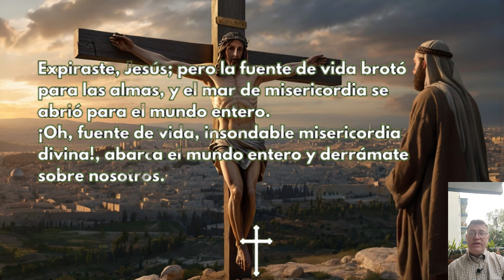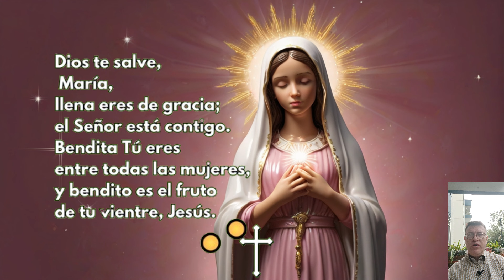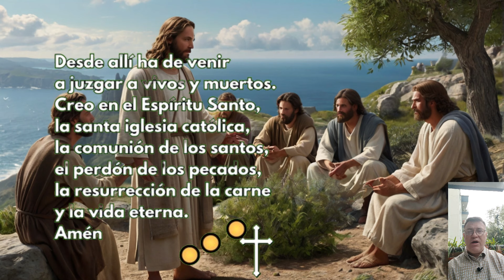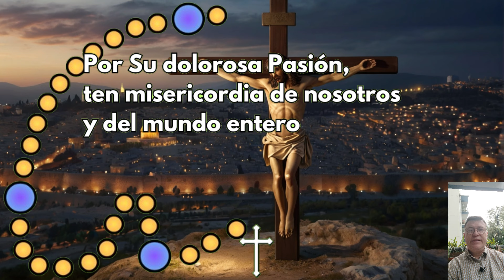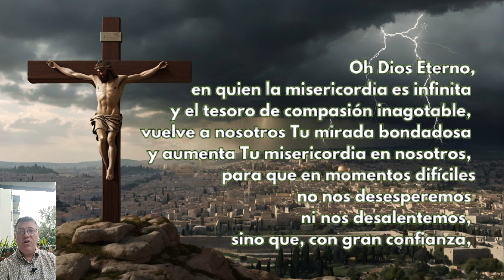Coronilla a la DIVINA MISERICORDIA Hora Santa 3 P.M Jueves 28 de Marzo 2024 🙏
00:22 La Señal de la Cruz
00:39 Oración Introductoria
01:26 Peticiones Personales
02:20 Padre Nuestro
02:48 Ave María
03:14 Credo
04:06 Primer grano mayor
04:23 1 Granos menores x10
05:44 Segundo grano mayor
06:00 2 Granos menores x10
07:21 Tercer mayor
07:38 3 Granos menores x10
08:58 Cuarto mayor
09:15 4 Granos menores x10
10:36 Quinto mayor
10:53 5 Granos menores x10
12:13 Invocación x 3
12:38 Letanías
14:22 Oración para concluir

Videos relacionados

LA CORONILLA DE LA DIVINA MISERICORDIA Jueves 28 de Marzo de 2024

LA HORA DE LA MISERICORDIA Coronilla dela Misericordia y Santo Rosario de hoy Jueves 28 de Marzo 2024

Coronilla de la Divina Misericordia 3 P.M 28 de Marzo 2024 🙏✨ El Buen Dios

CORONILLA A LA DIVINA MISERICORDIA de HOY Jueves 28 de Marzo de 2024 - SANTO ROSARIO

Coronilla de la Misericordia | JUEVES 28 de MARZO | Wilson Tamayo

divina misericordia
rosario de la misericordia
coronilla
a la divina
misericordia
de hoy
hoy
del día de hoy
dela divina
ala divina
divina
dela misericordia
Evangelio de hoy Miércoles 27
Misa de hoy Miércoles 27